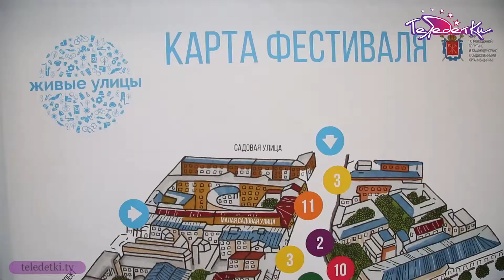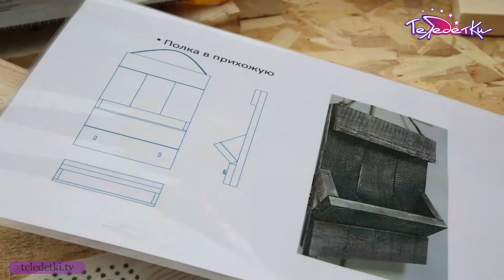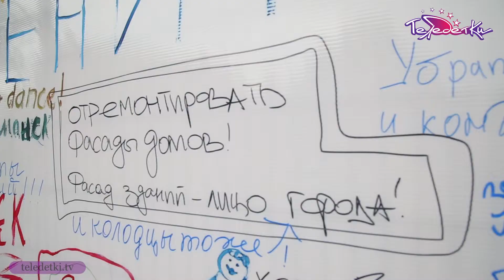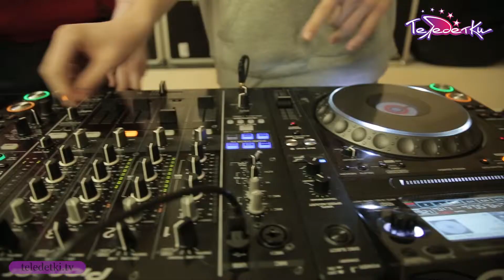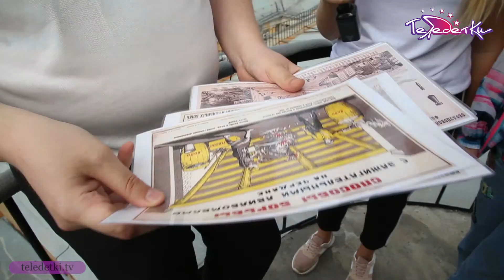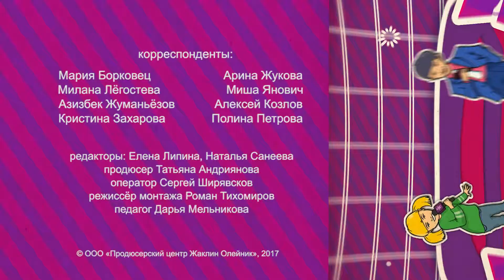ТЕЛЕЗНАЙКИ Выпуск 170